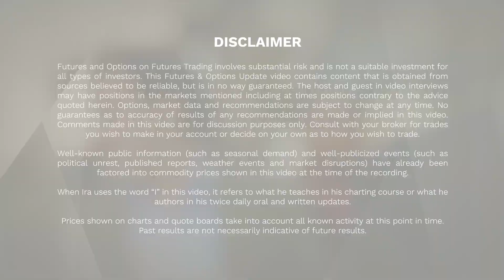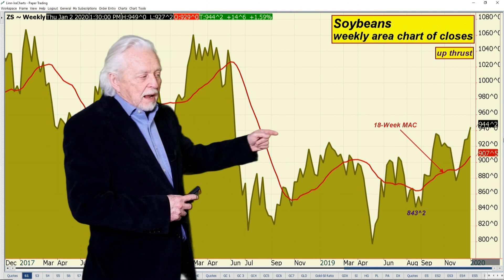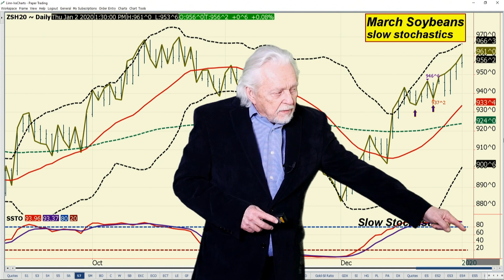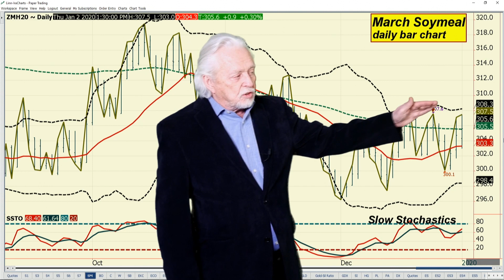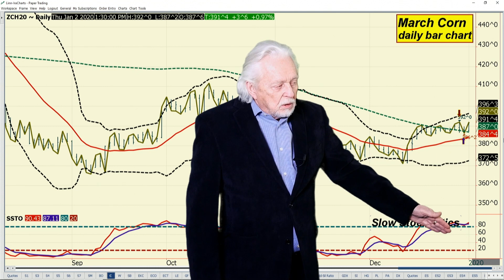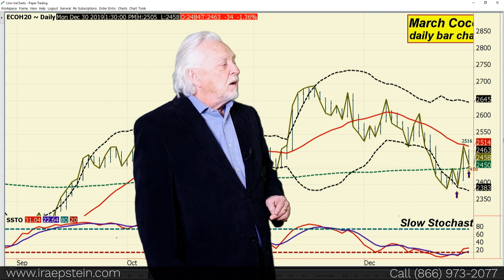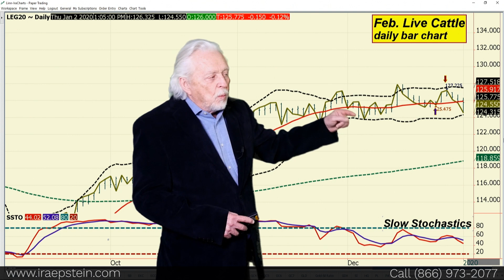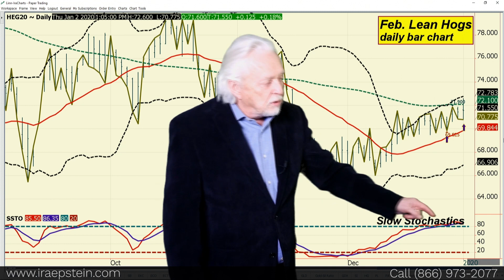Ira Epstein's End of the Day Agriculture Video 1 2 2020